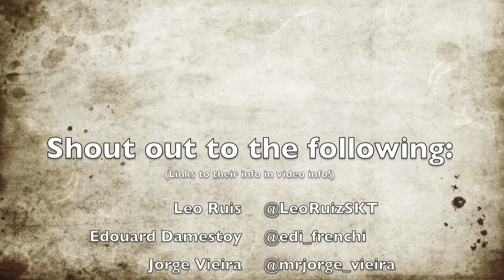Sailboats.Sneakers 2019 Beater Boxes: Opening Box #21, $464, with XGames Skater Leo Ruiz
Welcome back!

It's been a couple of weeks on the channel without an update but all for a good reason... This is my most interesting unboxing yet and not because of the content of the box but because of the interesting opportunity I had with the unboxing

This is my  21st beater box of 2019 and cost a grand total of $464 ($400 Box, $25 Shipping, $39 tax).

I had the chance to skate the BTeam vert ramp and mini ramp in Vista, California with a handful of some very talented XGames skateboarders. In this, less than professional, opening of a beater box, we examine the contents and the overall quality of the sneakers involved as well as potential situations to wear such sneakers.

Remember, my videos are UNFILTERED and may not be safe for work with their content! There is (legal) marijuana usage as well as explicit content.

The sneakers in these boxes are moving quick so I definitely recommend checking out my store fronts ASAP to get the best deals possible! New ebay rounds start every Tuesday!

All beats were free beats obtained from the YouTube of Prod. Tyde, check out the following link for more!